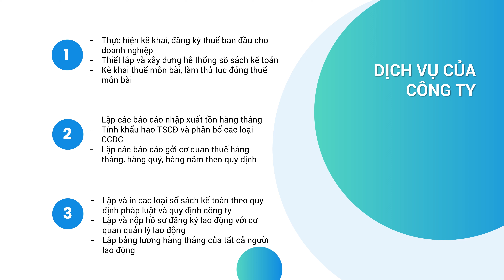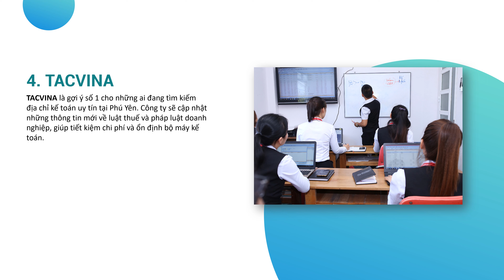Danh sách các công ty dịch vụ kế toán tại Phú Yên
Top 4 công ty dịch vụ kế toán thuế tại Phú Yên
1. Kế toán Phú Yên
2. Công Ty TNHH Tâm Hòa Group
3. Kế toán Hà Nội Group
4. TACVINA

Sử dụng dịch vụ kế toán là giải pháp hữu hiệu được rất nhiều doanh nghiệp áp dụng, nhất là trong tình hình dịch bệnh Covid - 19 đang có nguy cơ tái bùng phát trở lại thì việc cân đối chi phí công ty là vô cùng quan trọng. Với những chia sẻ và tổng hợp trên đây sanketoan.vn hi vọng bạn sẽ nhanh chóng tìm được địa chỉ cung cấp dịch vụ kế toán chất lượng tại Phú Yên.

Để xem chi tiết thông tin liên lạc, các bạn nhấn vào Link sau

Thông tin của kênh:
1. Website của Sàn kế toán
2. Ứng dụng trên Android và IOS : SKT - Mạng xã hội kế toán & tài chính.
3. Group Facebook của Sàn kế toán
4. Fanpage của Sàn kế toán
5. Tiktok của Sàn kế toán
Mời các bạn đăng ký và ủng hộ kênh Youtube: "SanketoanTV - Kênh học kế toán Online "